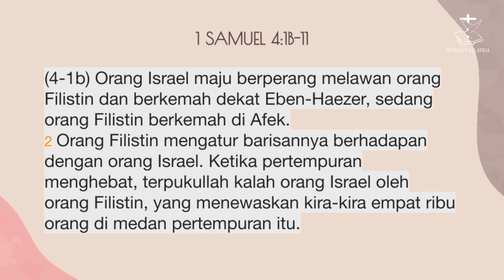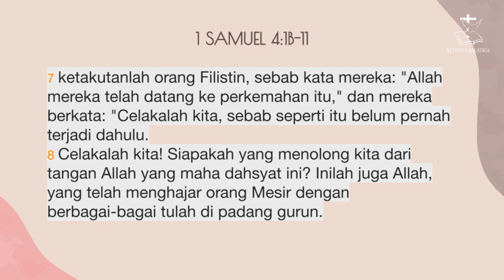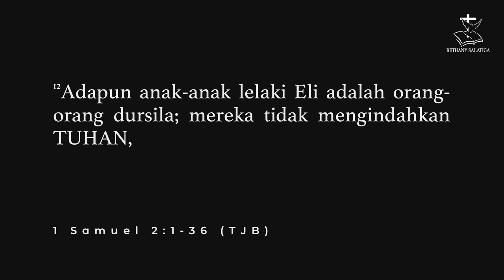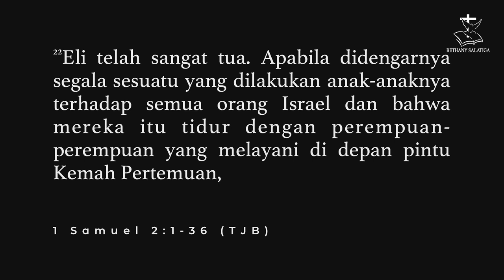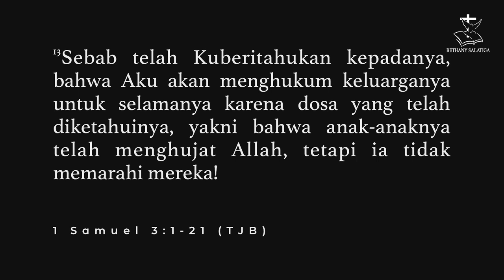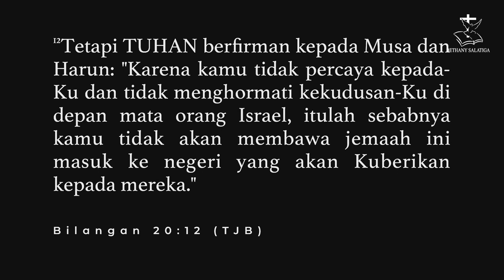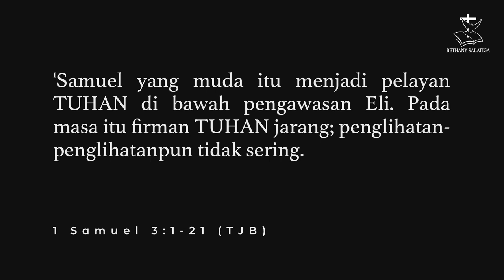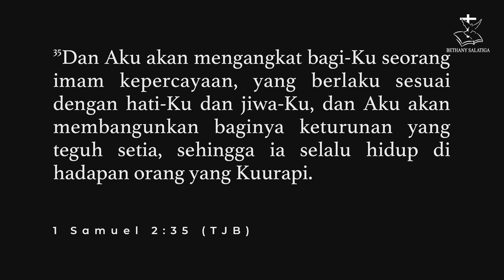SAAT TUHAN DIAM || PDT. DIANINGSIH HERMIN || IBADAH RAYA 2 - 26 FEBRUARY 2023